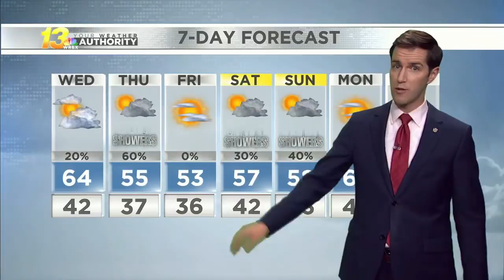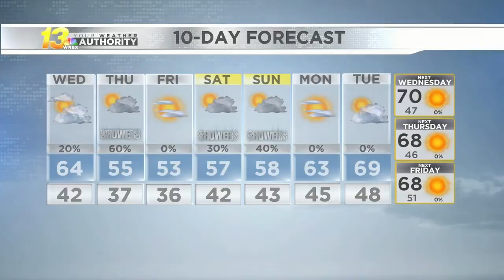Late evening forecast, 9/29/2020